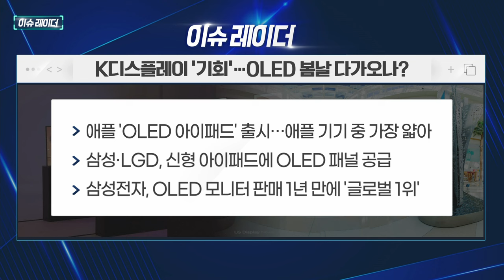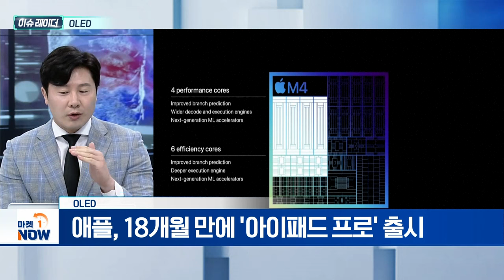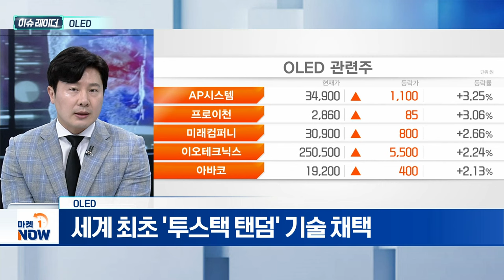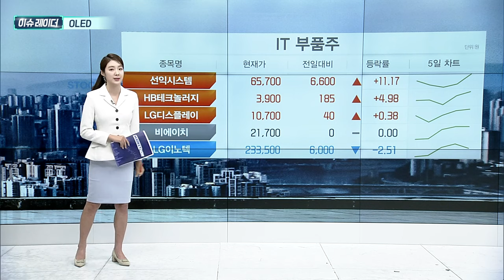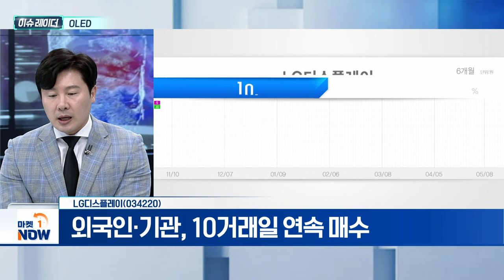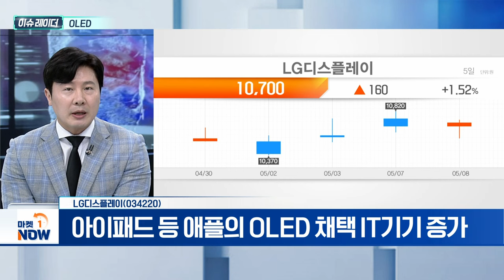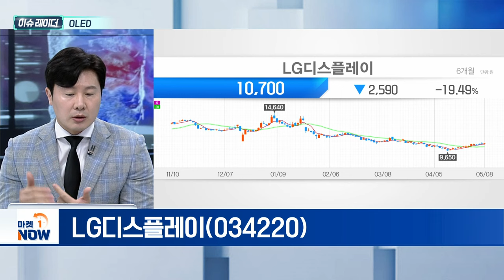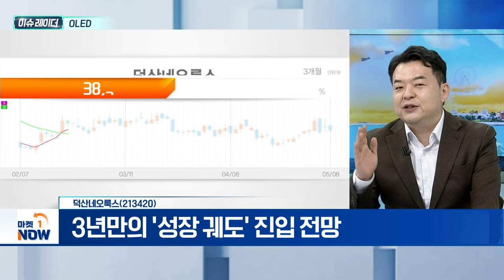OLED | LG디스플레이, 덕산네오룩스 | Market Now (20240509)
- 애플, 18개월 만에 '아이패드 프로' 출시
- 60배 빨라진 AI용 최신 'M4 칩' 탑재
- 하이브리드 OLED 'UT' 첫 적용
- 세계 최초 '투스택 탠덤' 기술 채택
- LG디스플레이·피엔에이치테크·덕산네오룩스 등 주목

- 외국인·기관, 10거래일 연속 매수
- GTX-A 객실 창문에 55인치 OLED 공급
- 아이패드 등 애플의 OLED 채택 IT기기 증가
- LGU+에 파주 공장 부지 1,053억 매도

- OLED 핵심 요소 '유기재료' 생산 기업
- 3년만의 '성장 궤도' 진입 전망